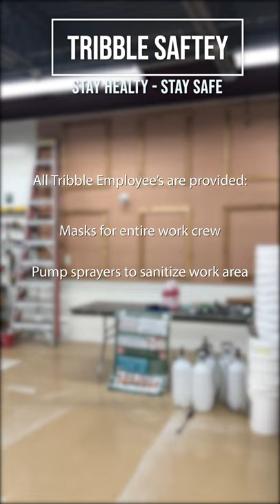Tribble Painting: Back in Action!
TPC is back! Stay safe is our priority and quality paint services is still name of the game! Proudly serving the Ann Arbor, Michigan and its surrounding areas for over 30 years! Thanks for stopping by and checking out our channel.

This ad was made by and for TPC and ran on FB during the early weeks of May 2020!